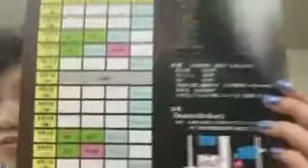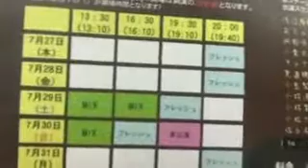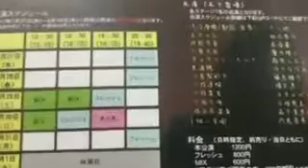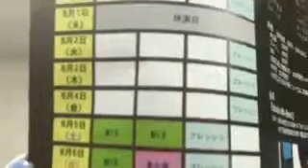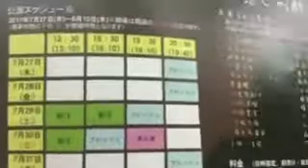『いい感じの生放送』第2弾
2017/7/9の18時からツイキャスにて放送されたいい感じの生放送アーカイブです！

2017/7/27から公演のいい感じの戯夜~あやしい公演~をいい感じにご紹介！！

いい感じの戯夜~あやしい公演~ご予約フォーム